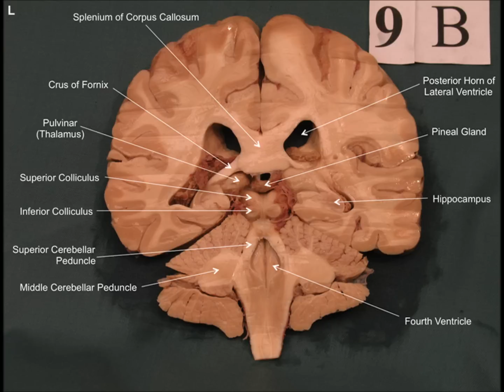Neuroanatomy - Coronal Brain Slices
Neuroanatomy
Coronal Brain Slices with labels